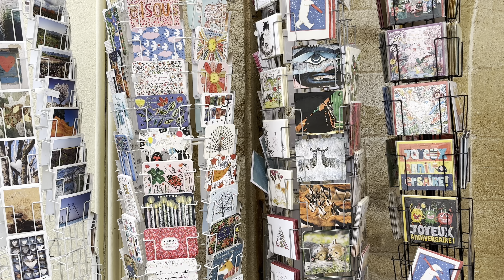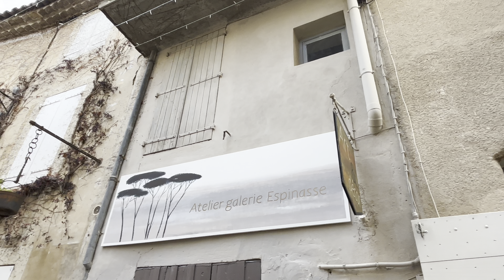Lourmarin フランスの美しい村 ルールマラン - One of the most beautiful villages of France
フランスには"Les Plus Beaux Villages de France"(フランスの最も美しい村)というラベルのついた場所が公式サイトによると現在172ヶ所あります。今回はその中の一つ、フランス南部、プロヴァンス地方にあるルールマランに行って来ました。最後までゆるりとお付き合いください。

There are currently 172 places in France labeled "Les Plus Beaux Villages de France" (the most beautiful village in France) according to the official website. This time, we went to one of them, Lourmarin in Provence, the south of France. I hope you will enjoy this walk until the end.